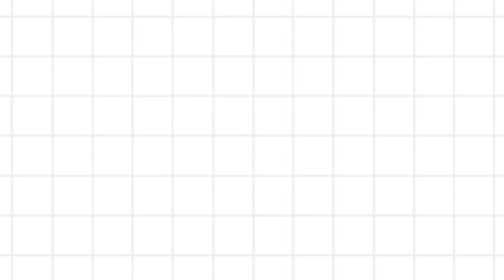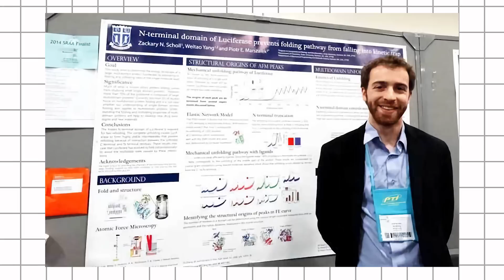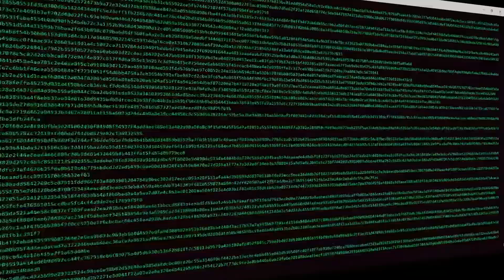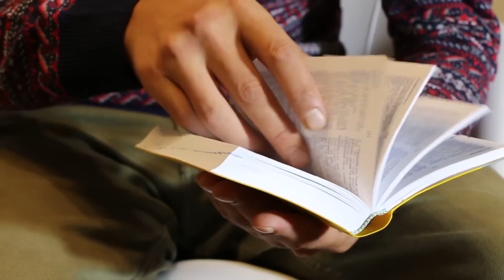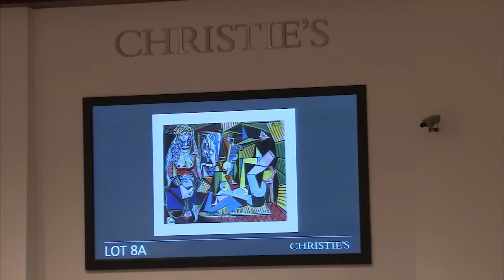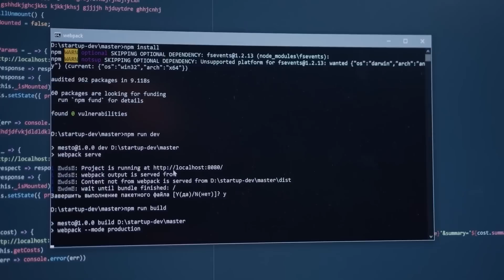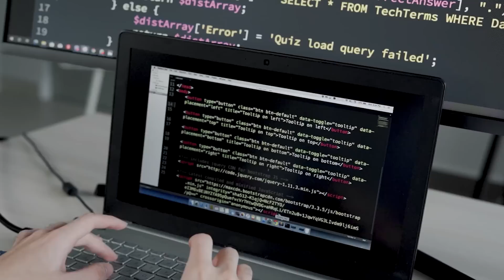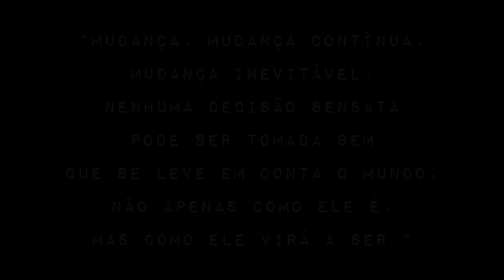INTELIGÊNCIA ARTIFICIAL E DIREITOS AUTORAIS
As inteligências artificiais capazes de criar, de forma autônoma, textos e obras de arte são uma novidade muito recente na nossa sociedade e por esta razão não há uma legislação sobre como o Direito deve lidar com estas situações. Ainda.

REFERÊNCIAS

An A.I.-Generated Picture Won an Art Prize. Artists Aren’t Happy.

Obra de arte criada por inteligência artificial é leiloada por quase 500 mil dólares

The US Copyright Office says an AI can’t copyright its art

Can A.I.-Generated Art Receive Copyright Protection? U.S. Authorities Say No, Citing a Lack of ‘Human Authorship’

Referências bibliográficas:

ASIMOV, Isaac. The Bicentennial Man.GOLLANCZ, London, 2000.

ASIMOV, Isaac. “My Own View,” The Encyclopedia of Science Fiction. Robert Holdstock, 1978.

BEZERRA, Matheus Ferreira. A NATUREZA DO DIREITO AUTORAL: Uma breve reflexão à luz da teoria dos Direitos Intelectuais. Teoria Jurídica Contemporânea. V.5, n1. 2020.

DIAS, Leonardo de Sales. A propriedade intelectual do programa de computador desenvolvido sob encomenda.

MACHADO, Eduarda Sordi Pinheiro. INTELIGÊNCIA ARTIFICIAL E DIREITOS AUTORAIS:
A proteção de obras criadas por computadores inteligentes. Trabalho de conclusão de curso (graduação) Universidade Federal do Rio Grande do Sul, Faculdade de Direito, Curso de Ciências Jurídicas, 2019.

SCHIRRU, Lucca. DIREITO AUTORAL E INTELIGÊNCIA ARTIFICIAL: Autoria e titularidade nos produtos da IA. Tese (doutorado) – Universidade Federal do Rio de Janeiro, Instituto de Economia, Programa de Pós-Graduação em Políticas Públicas, Estratégias e Desenvolvimento, 2020.